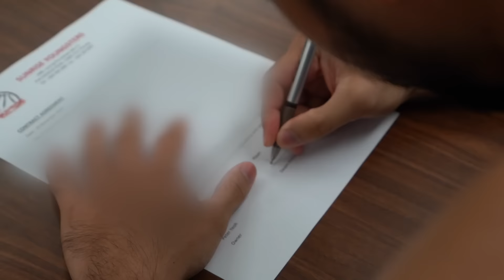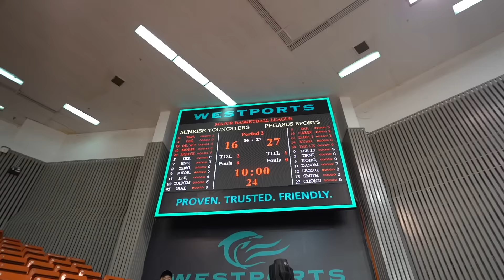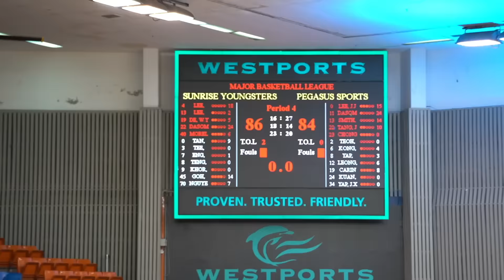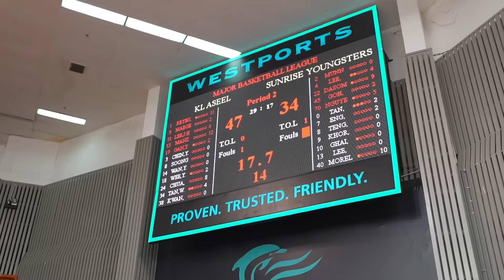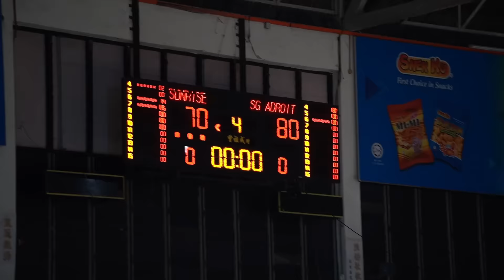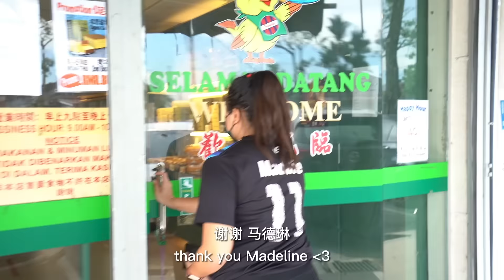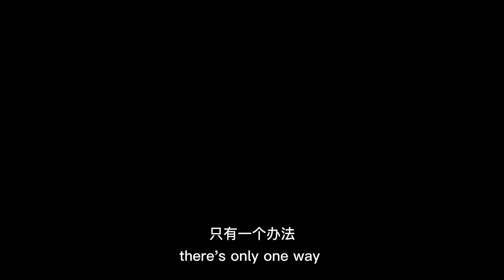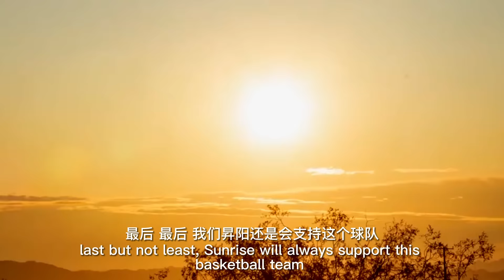这会是马来西亚第一个【篮球纪录片】吗？来自乡村的昇阳少年队用汗水和毅力勇闯马来西亚职业篮球联赛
不好意思让大家久等了，前阵子我随同Sunrise Youngsters参与一个MBL职业联赛，主要是负责他们队的媒体制作，整个比赛过程差不多3个星期的时间。

这个纪录片背后有4个人在拍摄，马飞，马德琳，羊一马，杰里（马仔），所拍出来的影片容量高达400gb，球员们的Highlights占最多，经过三个星期的后制，终于完成了一个还蛮“完整”且“有血有泪”的纪录片，对我们来说算是一个突破，到目前为止我们可以很自豪的说马来西亚好像是还没有人做过类似的影片吧😂